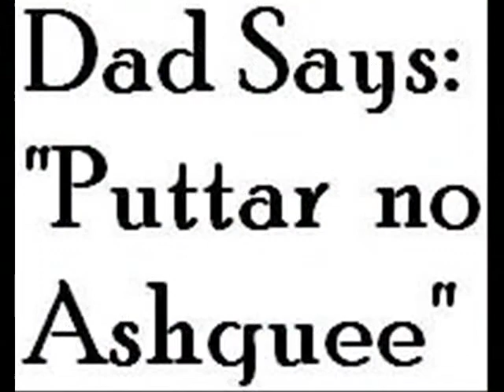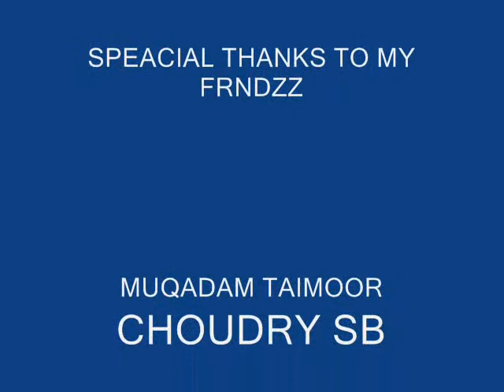arid agriculture university of reawalpini...GaNgStrZzz